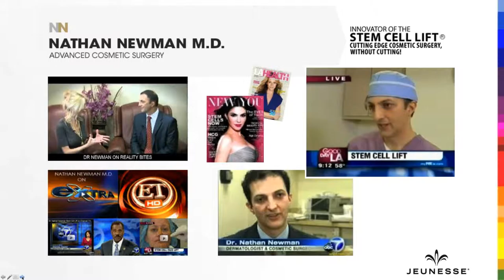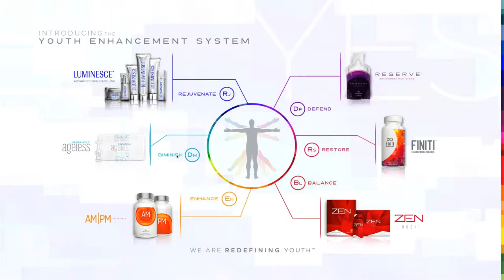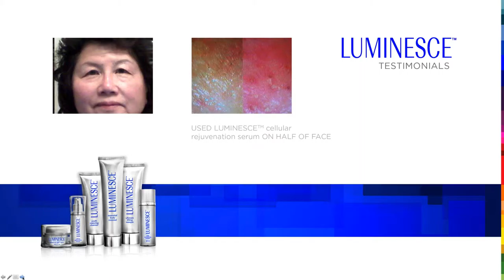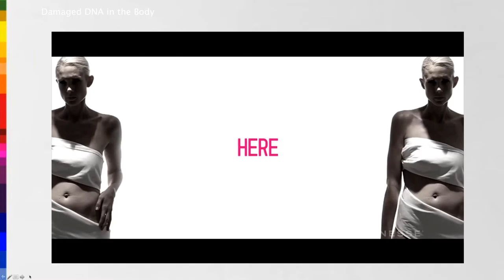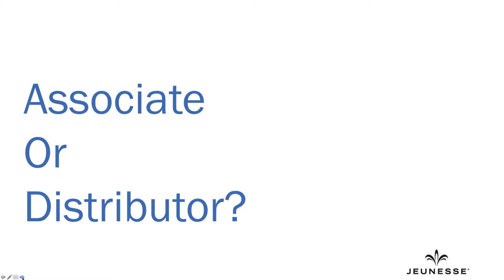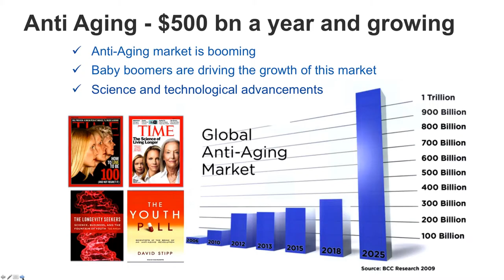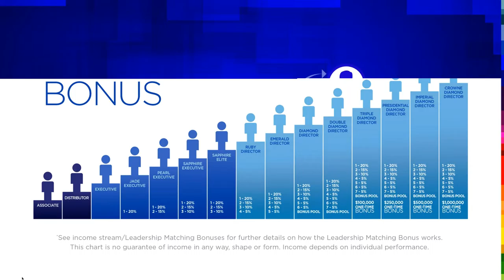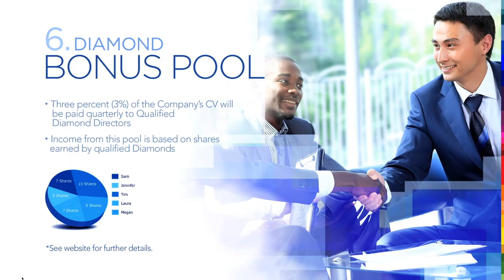Jeunesse Opportunity Presentation Full Version